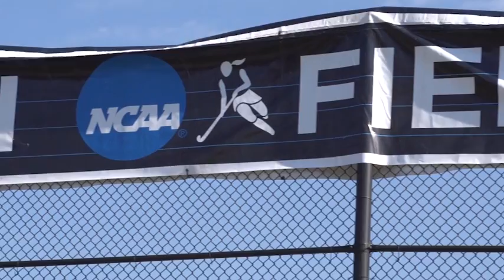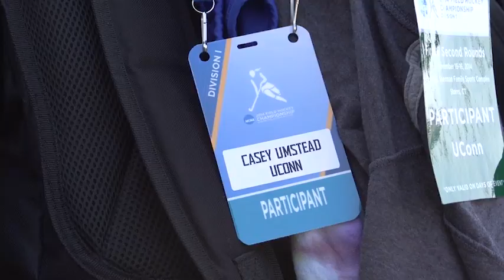UConn Field Hockey Prepares for National Semifinals 2014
#3 Huskies prepare to take on #12 University of Albany in a national semifinal matchup. Huskies All Access catches up with the team in College Park.